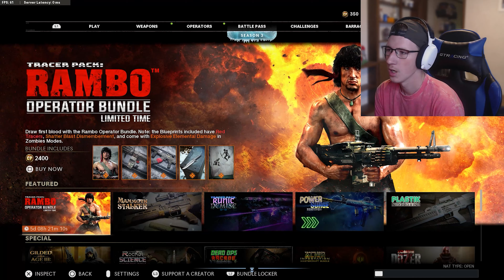LETTING MY FRUSTRATION OUT and I STILL HAD A BAD TIME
HELLO EVERYONE